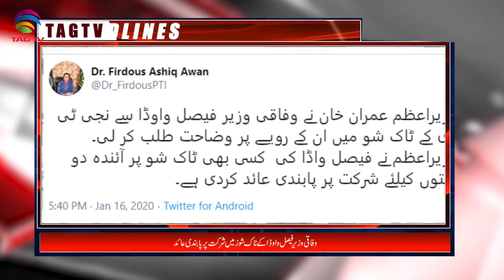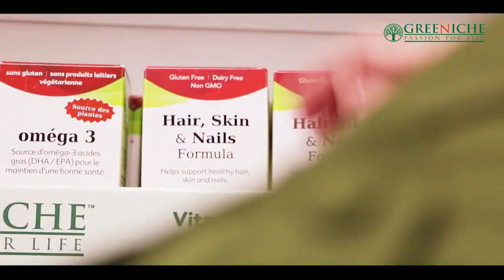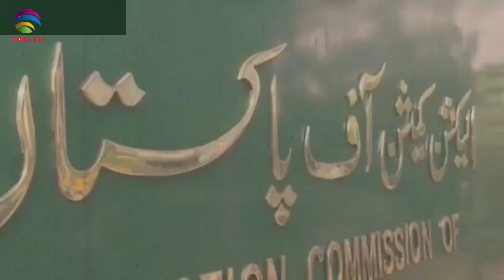TAG TV Pakistan Bureau News Bulletin with Waqar Hussain - January 17, 2020